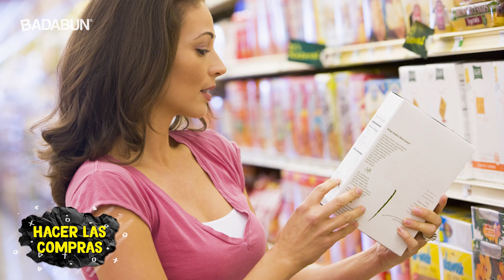Dime cómo haces las cosas y te diré tu personalidad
10- Comer.
Según Juliet Boghossian, experta en psicología aplicada a la comida, si eres ua persona a la que le gusta comer lento significa que te gusta tener el control y sabes apreciar la vida, pero si acostumbras a devorar tu plato en segundos, eres ambicioso, impaciente y te enfocas en tus metas, muchas veces sin importar lo que tengas que hacer para conseguirlas.

9- Hacer las compras.
Existen dos clases de compradores: Los que se toman el tiempo de leer las etiquetas y los que avientan todo al carrito del súper sin poner mucha atención.

8- Bañarte.
¿Te gusta cantar mientras te bañas? Eso demuestra que no te importa lo que los demás piensen de ti, además de que tu personalidad es extrovertida. Si haces otras actividades en la regadera, como lavarte los dientes, eres muy puntual y sabes hacer rendir tu valioso tiempo. Por otra parte, si prefieres baños largos, te gusta tener tiempo a solas para pensar y te tomas las cosas con calma, lo que en ocasiones suele causarte problemas. Si al contrario, lo tuyo son regaderazos rápidos, eres una persona práctica y aunque tienes una personalidad muy divertida,  generalmente no acostumbras tomarte el tiempo para disfrutar de un momento de calma.

7- Acomodar el rollo de papel higiénico.
Hasta las cosas más pequeñas son muy reveladoras, como la manera en la que acomodas el rollo de papel. Sí, aunque parezca mentira, una investigación hecha con 2000 personas encontró que aquellos que dejan la tira de papel al frente por lo general tienen una actitud dominante, en tanto que quienes lo colocan con la tira al fondo suelen ser más sumisos.

6- Caminar.
Si prefieres ir más despacio con pasos cortos y poco movimiento de los brazos significa que eres una persona vulnerable, lo cual puede ser facilmente percibido por los demás e incluso te puede hacer más apetecible como víctima para los delincuentes. Ahora, si caminas de forma vigorosa y con movimientos amplios, estás demostrando que tu personalidad es segura y confiada.

5- Usar el teléfono.
Aunque es normal estar conectados o buscar algo en qué entretenerse, el uso excesivo del teléfono es una señal muy clara de baja autoestima. Según diversos estudios,  si eres de los que revisan el teléfono constantemente significa que eres emocionalmente inestable, que tiendes a actuar de forma impulsiva y además es posible que seas muy materialista. Todo lo contrario a si puedes vivir despegado de tu celular y lo cual significa que gozas de mayor estabilidad emocional.

4- Dar la mano.
Tu manera de saludar también dice mucho de quién eres o qué piensas de la otra persona, y aunque hay muchas maneras de dar la mano, un estudio encontró que a grandes rasgos las personas pueden clasificarse en dos grupos principales:

3- Tomarse selfies.
Una investigación psicológica encontró que si te gusta parar los labios para hacer la típica cara de pato en tus selfies muy posiblemente seas alguien que seguido siente emociones como enojo y ansiedad. Ahora que si sacas tu selfie en un lugar que no revela información sobre ti o tu vida privada, demuestra que eres una persona muy inteligente, analitica y atenta.

2- Cargar una bolsa. 1
En el caso de las mujeres este es uno de los hábitos más reveladores, según la experta en lenguaje corporal Patti Wood. De acuerdo a la especialista, llevar el bolso en el codo revela que te importa mucho su status social, y si lo llevas en la mano eres asertiva, organizada y muy eficiente.

1- Usar la pasta de dientes.
En caso de que prefieras iniciar desde el extremo del tubo y vaciarlo de manera ordenada de atrás hacia el frente, significa que eres muy eficiente y sabes cuidar tus cosas, aunque a veces tu estado de ánimo se viene abajo, pues también tienes a ser muy voluble.

BADABUN NETWORK ©